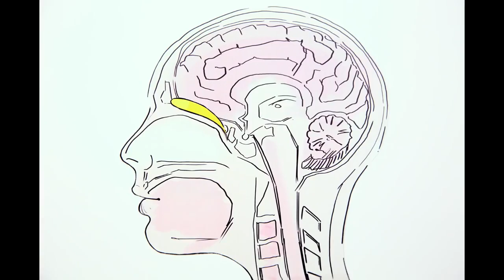Introducing Moodology by Origami Owl